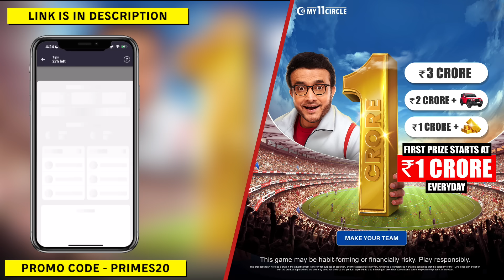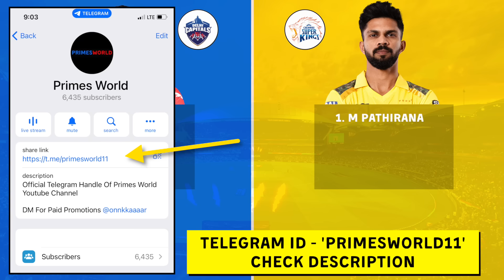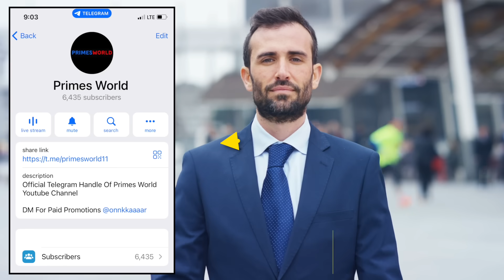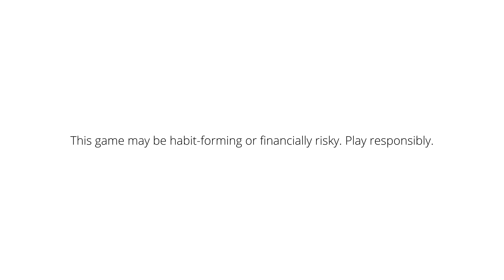CSK vs DC Dream11 Prediction IPL 2024 | Chennai vs Delhi Comparison | Dream11 Team Of Today Match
Use my exclusive coupon: PRIMES20 to get additional 20% extra cash on first deposit"

Match Prediction -

CSK vs DC Dream11 Prediction IPL 2024 | Chennai vs Delhi Comparison | Dream11 Team Of Today Match | CSK vs DC Playing 11 & Comparison

दोस्तों आज के इस वीडियो मैं हम देखने वाले हैं Chennai Super Kings और Delhi Capital के Final Playing 11, Pitch Report, players Updates, Players Match UP’s, Team Prediction, और Fantasy Team के बारे मैं।